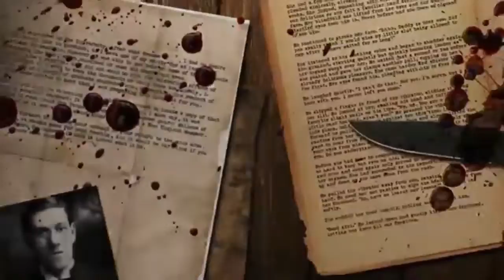Home Sweet Home Alone /Sweet Home Alabama [HOME SWEET HOME HORROR] WALKTHROUGH EPISODE 3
DETAILS

Home Sweet Home is a single-player, first-person survival/horror/puzzle video game. It was developed by Thai developer Yggdrazil Group. The game features horror elements drawn from Thai folklore.The game was originally released for the PC on September 27th 2017, but as of October 16th 2018 has been released for The Playstation 4 as well as the XBOX ONE. The game has also received a VR mode for use on the PSVR , Oculus VR Headsets & HTC Vive respectively.

Tim's beloved wife, Jane, has gone missing. Turning to alcohol, Tim goes through his house depressed and barely interacting with the outside world. One night, he wakes up in a strange place and experiences a similar supernatural vision as his wife claimed before her disappearance. Seeing Jane in this strange world filled with ghostly lore of Tim's homeland spurs Tim to venture further and further into these terrifying places. But why does Jane warn him to stay away? Good and evil forces are at work in this realm, and Tim must try and save Jane before it's too late for both of them.